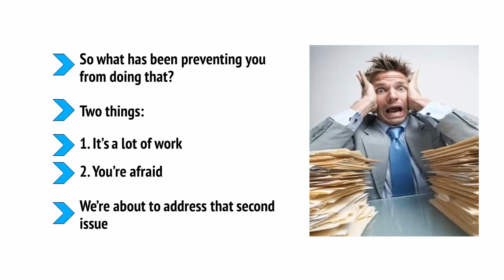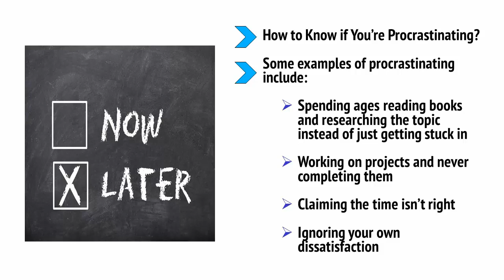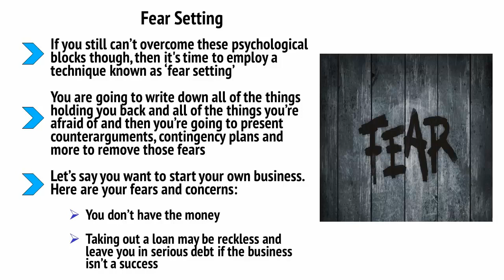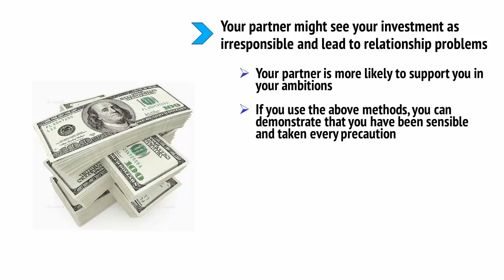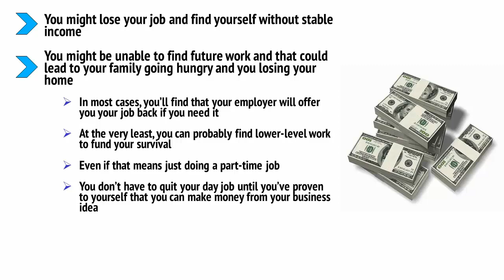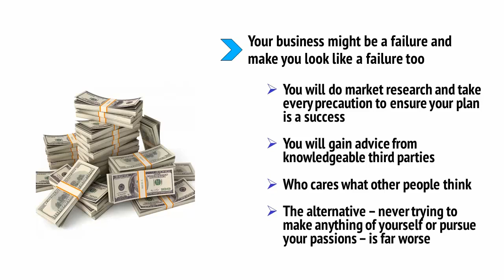Goals Require Letting Go of Fear Sometimes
🔥 Follow us🔥
🔥 Become successful, motivated, and inspired!
🔥 Harness the power to become successful, motivated, and inspired!. Videos!

Love your motivational exercise. videos! Love your motivational exercise and more. videos!

accomplishing goals at work - why goals alone do not work and what’s missing!
how goal achieving really works.
* how universalizing can cripple your ability to accomplish your goals..  that’s because people who accomplish goals at a higher rate are those who have developed a personal action plan.
* why setting and working to accomplish goals changes you as a person...

That’s because people who accomplish goals at a higher rate are those who have developed a personal action plan.

* how universalizing can cripple your ability to accomplish your goals..

accomplishing goals - resilience skills: accomplishing goals. Whether you're setting personal goals or professional goals, this guide reveals the science and strategy behind smart goal setting How to Achieve Your Goals Easily How to Set Goals You'll Actually Follow  about how I'm spending my time and strategic about how I'm running my business or accomplishing goals at work, none of it would matter
 2016 - Inspirational Quote: Accomplishing goals in silence Quotes about Accomplishing goals together Bible verses about accomplishing goals Bible verses about Setting Goals

Whether you're setting personal goals or professional goals, this guide reveals the science and strategy behind smart goal setting.

Goal Setting - Learn Tony Robbins' secrets and tips on how to set goals in order to create a compelling future for yourself.

Goal setting involves the development of an action plan designed to motivate and guide a person or group toward a goal.

Here's how to achieve your goals, according to experts.

How to Set Goals You'll Actually Follow.

Check out Accomplishing Synonym images or also Accomplishing Synonyms In Hindi also Accomplishing Goals Synonym.

Check out Accomplishing Goals Synonym images or also марк иванов also Hml Paukku.

Bible verses about accomplishing goals Bible verses about Setting Goals.

Accomplishing goals together in a challenge course setting gives groups the framework to help them conquer conflict and solve problems at home.

They know that a successful marriage is also about accomplishing goals together that can be beneficial to society in general.

Dreaming, planning, and accomplishing goals together is a major key to building a great marriage.

Accomplishing goals together, so I was open to the many different possibilities.

Quotes about Accomplishing goals together.